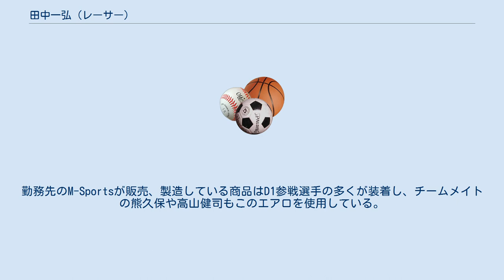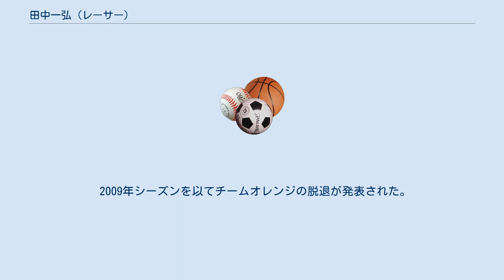田中一弘 (レーサー)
田中 一弘（たなか かずひろ、1970年7月4日 - ）は、日本のD1ドライバー。
普段はエアロメーカー「M-Sports」に勤務している。
愛称は「カズちゃん」。
勤務先のM-Sportsが販売、製造している商品はD1参戦選手の多くが装着し、チームメイトの熊久保や高山健司もこのエアロを使用している。
 茨城県つくばみらい市に生まれる。
 2001年からD1グランプリに参戦し、2003年には第2戦の備北ハイランドサーキットで初優勝。
 熊久保信重、浅本昌俊と共にチームオレンジを構成。
各地でデモ走行される熊久保とのツインドリフトを披露している。
D1グランプリには2001年度は180SX、2002年度からはシルビア（S15）で参戦していたが、2005年の富士スピードウェイ戦からは熊久保と同様、インプレッサに変更。
 2006年からチームオレンジに末永直登が加入し、チームニューオレンジが結成された。
2006年第1戦アーウィンデールでは、表彰台3位に上がり、同じくアーウィンデールで開催された最終戦では、自身2勝目を飾った。
 2009年シーズンを以てチームオレンジの脱退が発表された。
2010年はD1へ参加しなかったが、2011年は風間オートのS15シルビアで参戦。